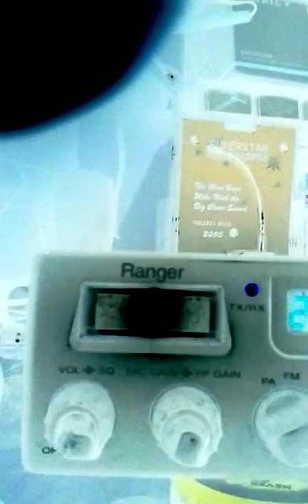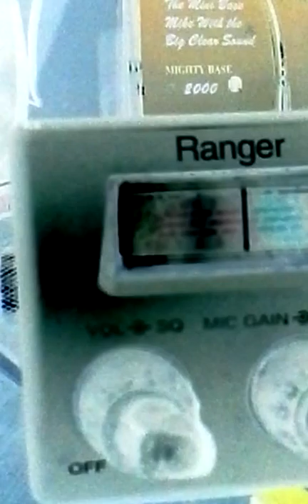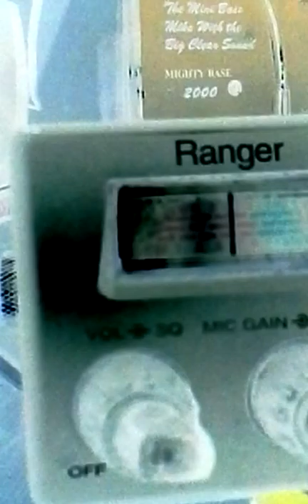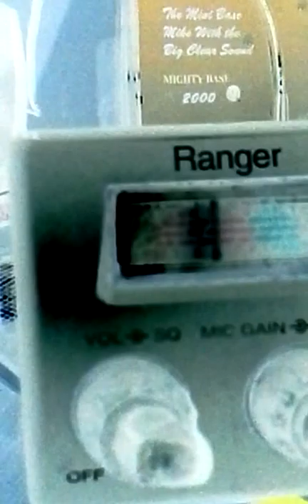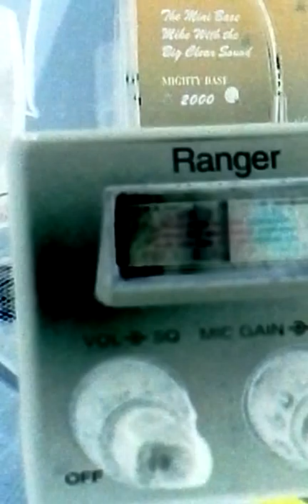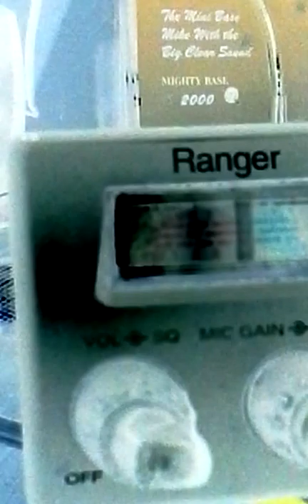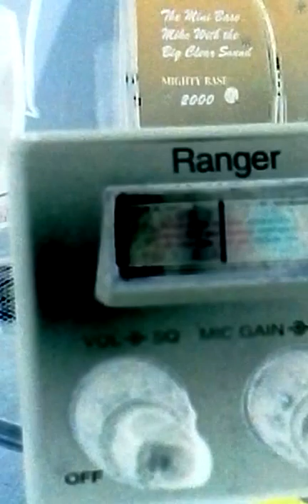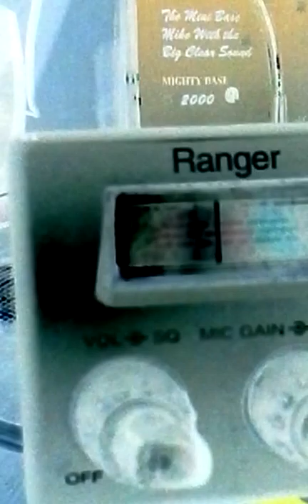After Work.#1._20160323_144728.mp4